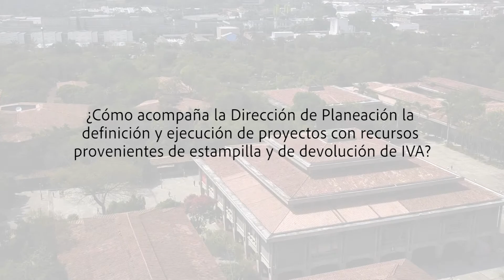8 ¿Cómo acompaña la Dirección de Planeación la definición y ejecución de proyectos con recursos pro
En este video Jaime Ignacio Montoya Giraldo, director de planeación y desarrollo institucional UdeA, responde a la pregunta ¿cómo acompaña la Dirección de Planeación la definición y ejecución de proyectos con recursos provenientes de estampilla de devolución de IVA?.